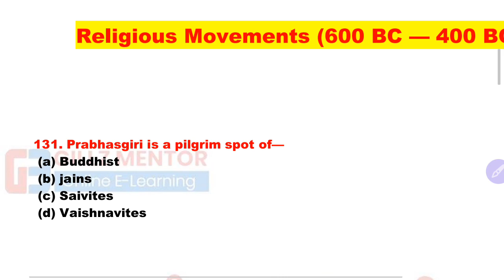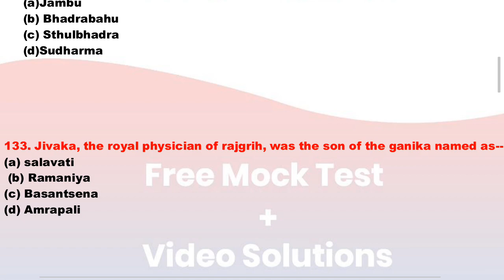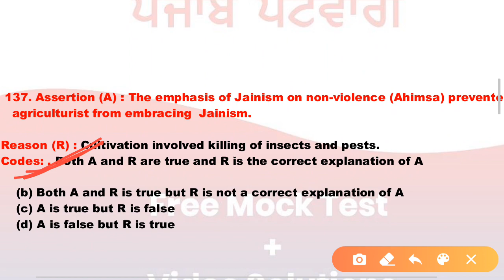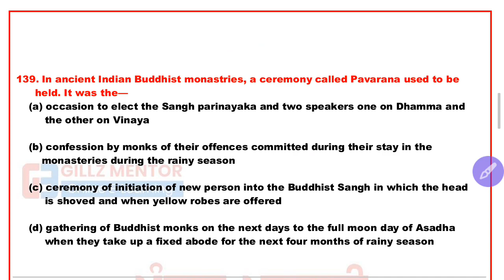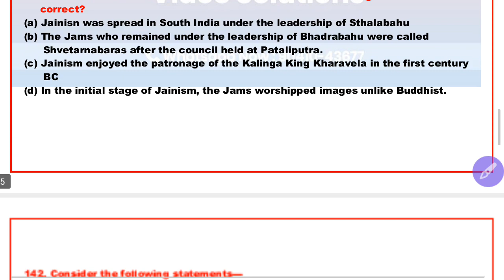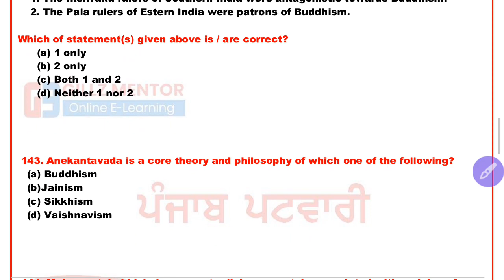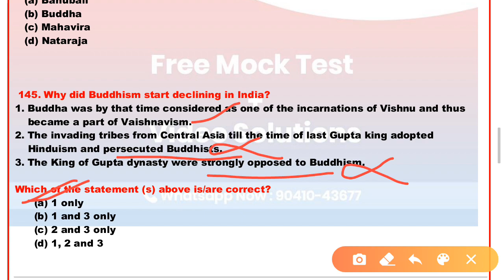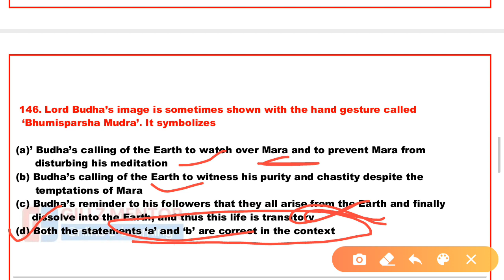LIVE 9:00 PM || COMPLETE LUCENT GK-10 || ALL PUNJAB GOVT EXAMS || PPSC_PATWARI-NAIB TEH RRB-NTPC-SSC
PUNJAB GOVT EXAMS FREE TEYARI || GILLZ MENTOR